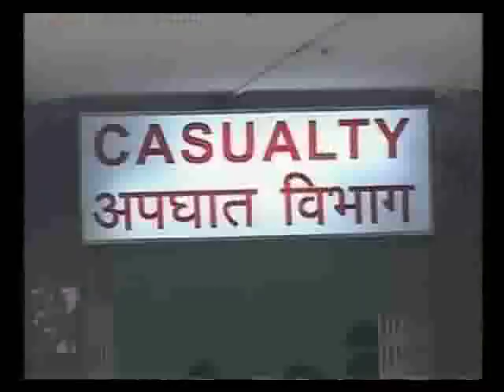Biggest Bollywood Stars Say: "Enough Is Enough"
Some of Bollywood big guns came together to condemn the recent terror attacks in Mumbai. Its time for some tough action. Bollywood shows rare sympathy...Don't miss it for anything!